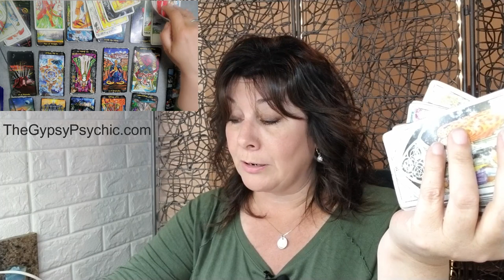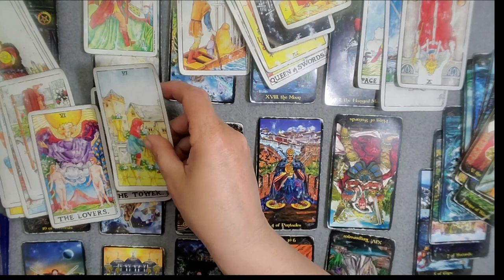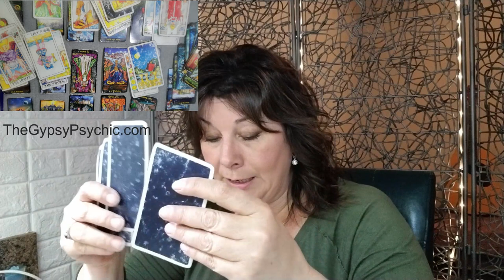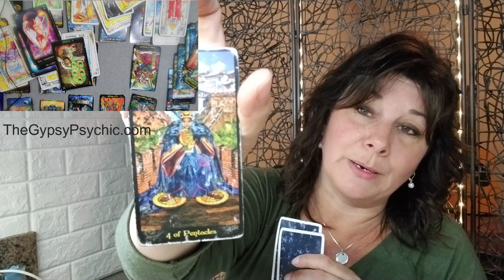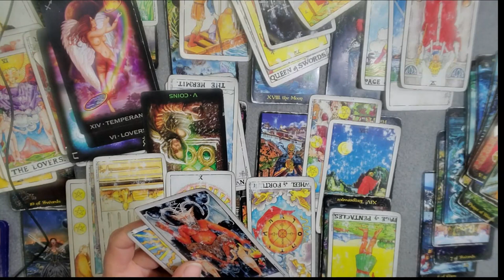PISCES - YOU GOTTA LET THIS GO! SO MANY GOOD THINGS ARE WAITING FOR YOU!